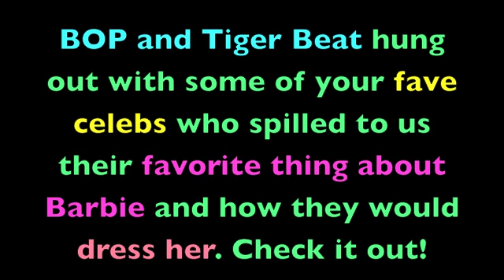Some of Your Fave Celebs Spill About Barbie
Some of your favorite celebrities talked to BOP and Tiger Beat about their favorite thing about Barbie and why she rocks . Check out what they told us!